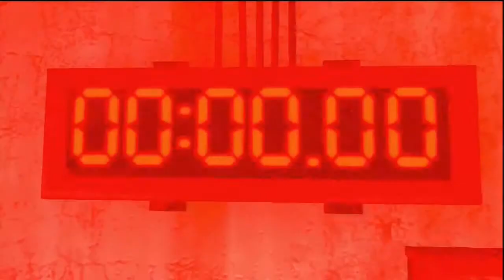[Death Scenes] Saw: The Videogame Монтаж смертей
Saw создавалась таким образом, чтобы даже в самые ответственные моменты игрокам хотелось отвернуться от экранов и судорожно морщиться, наблюдая за происходящим кошмаром.